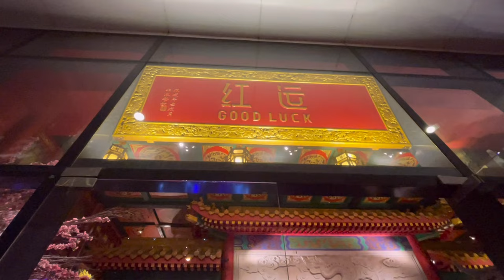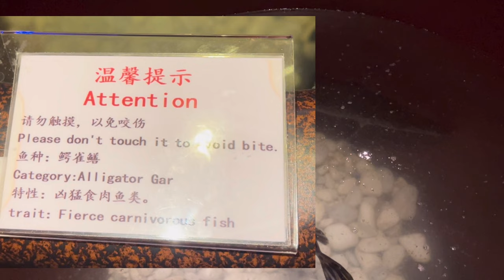CHRISTMAS CELEBRATION AT GOOD LUCK HOT POT II Mhita Macabidang Vlog